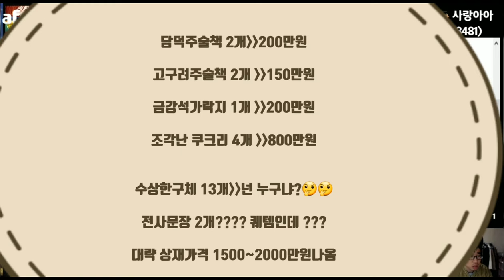거상 석굴암 상재및1시간기린 겸치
기린경험치 및상재 컨텐츠 해수다